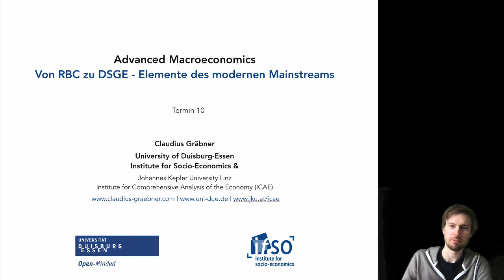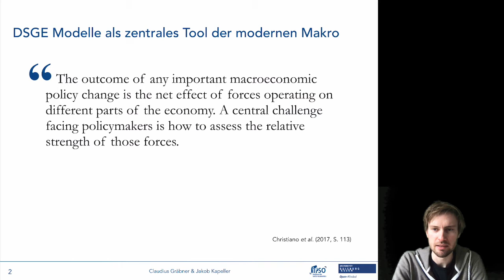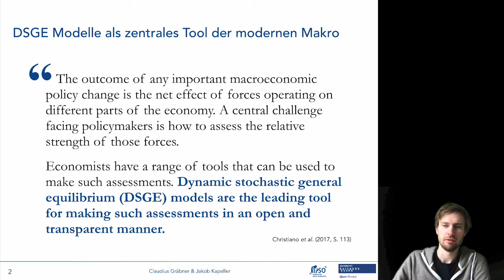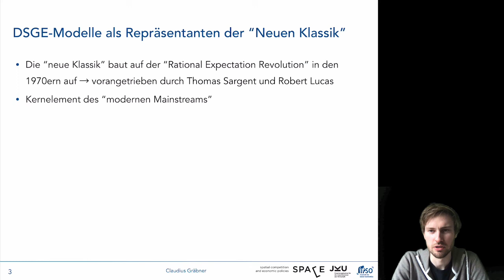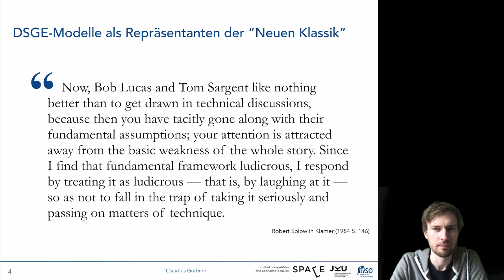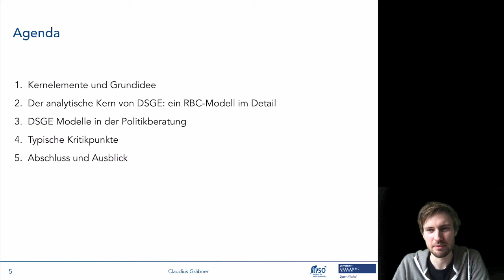Von RBC zu DSGE 1/6: Einleitung